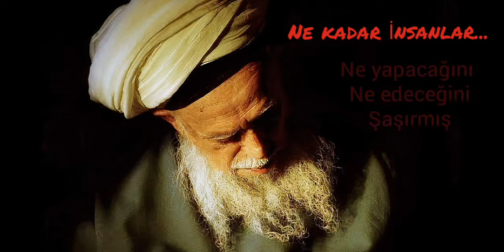Halimizi Dua İle Rabbimize Sunduk..🙏 Bizleri Mehdimize Kavuştur Ya Rabbi ❤